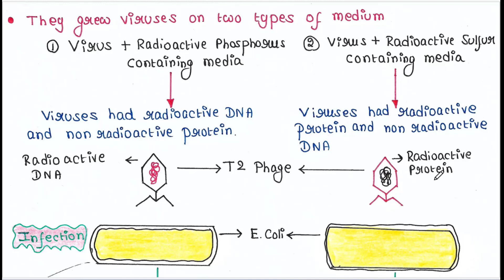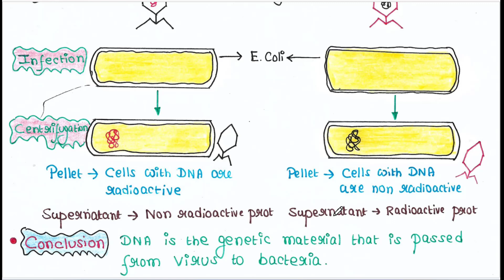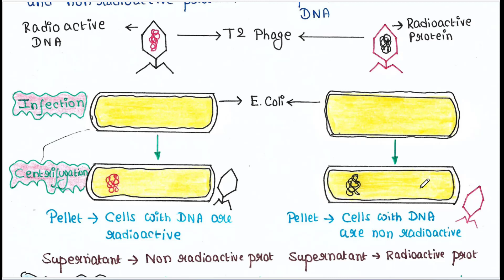Hershey and Chase Experiment